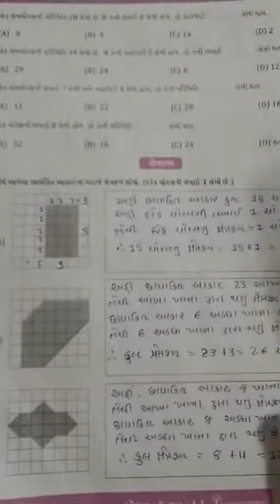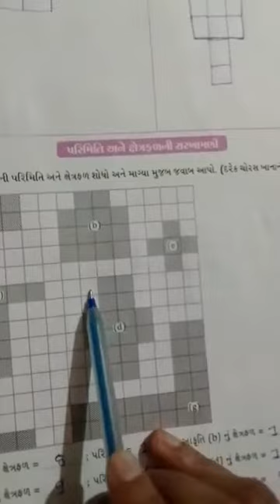GM STD5 MATH CH3 LEC 8